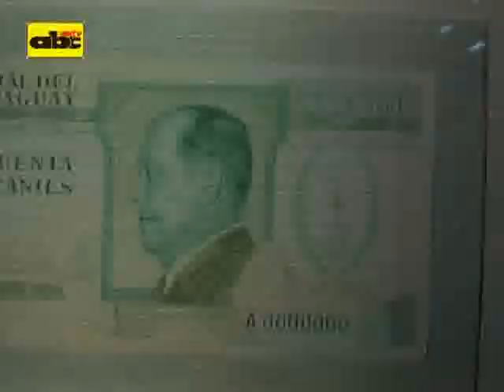El billete con el rostro de Stroessner que nunca circuló